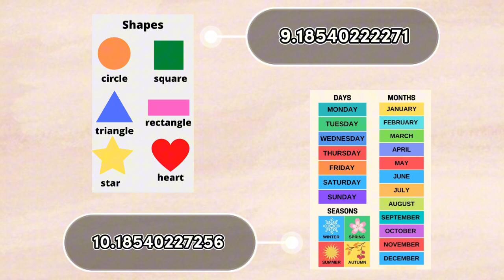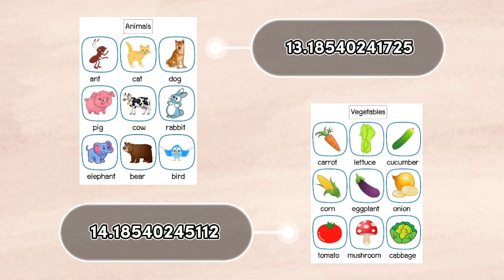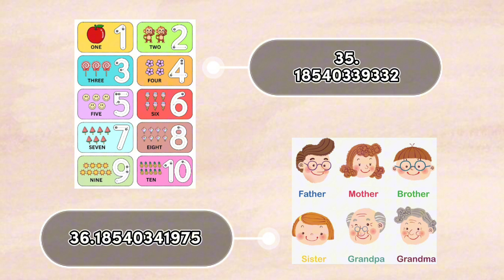AESTHETIC SCHOOL DECALS FOR BLOXBURG | ROBLOX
• kutipatoti
• thenyogiplays

♡ BGM Used
Song: Favene - Night Call